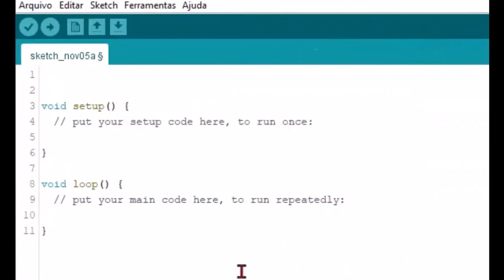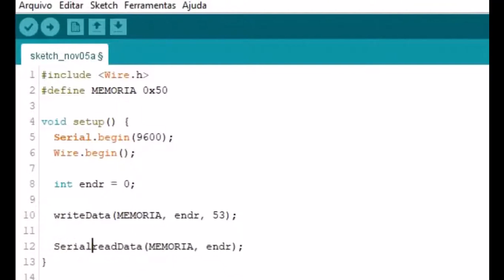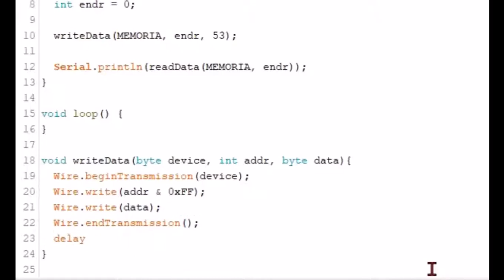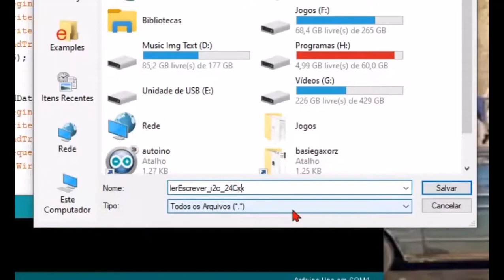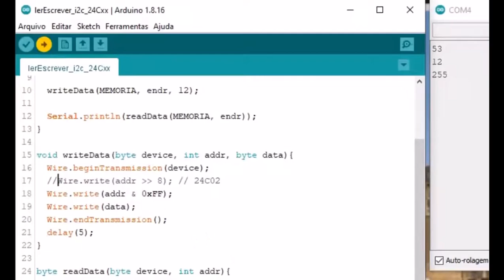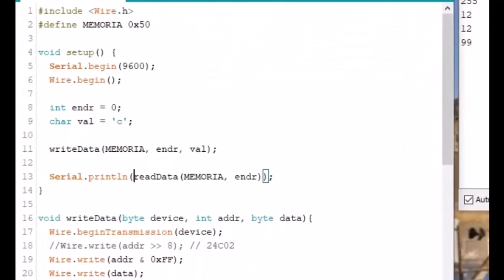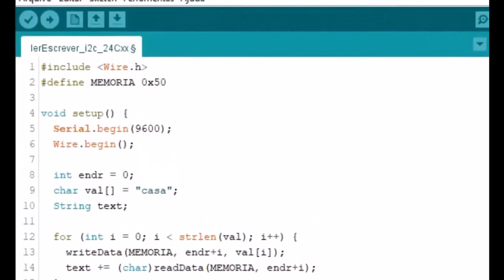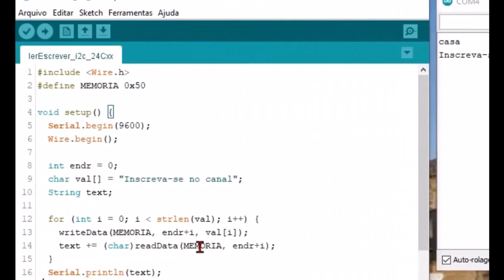Memoria I2C 24Cxx Strings na EEPROM